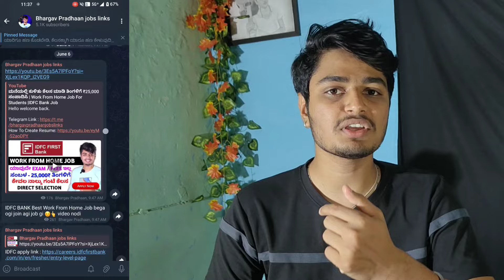Phonepe 🤩 | Work From Home Job in Kannada | Salary ₹25,000 pm | Online Earning | Phonepe Jobs 2024